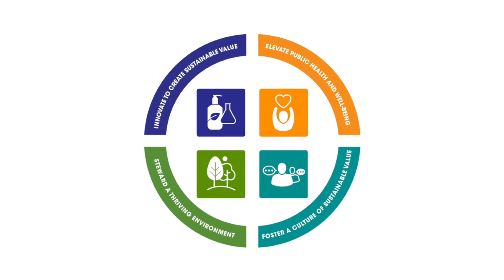GOJO Renewable Energy Project - Corporate Sustainability in Action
Our purpose drives us to create sustainable value through innovative solutions that bring social, environmental and economic growth. Read more about the progress we've made and challenges we've faced